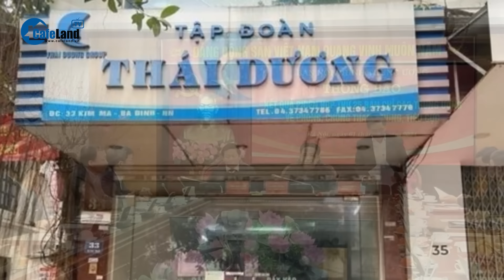DIỄN BIẾN NÓNG: Vụ án Công ty Đất hiếm Việt Nam | CafeLand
CafeLand | Ban Chỉ đạo Trung ương về phòng chống tham nhũng, tiêu cực đã quyết định đưa 2 vụ án vào diện Ban Chỉ đạo theo dõi, chỉ đạo. Trong đó có vụ án "Vi phạm quy định về nghiên cứu, thăm dò, khai thác tài nguyên; Vi phạm quy định về kế toán gây hậu quả nghiêm trọng; Buôn lậu" xảy ra tại Công ty CP Tập đoàn Thái Dương, Công ty CP Đất hiếm Việt Nam và các đơn vị liên quan.